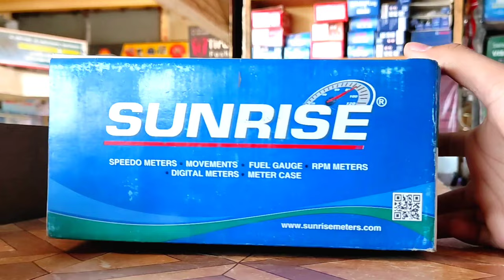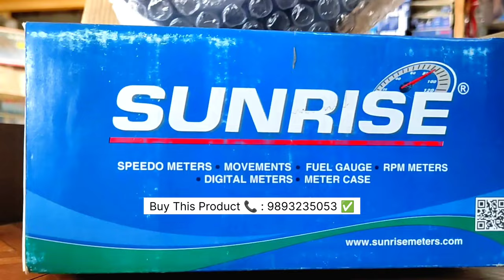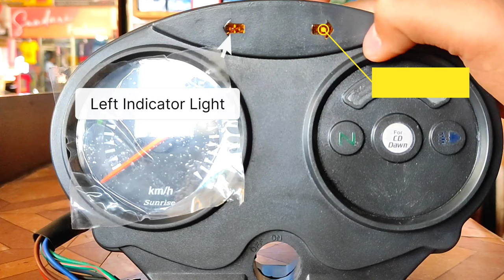UNBOXING : Hero Honda CD DAWN Speedometer Assembly Price..? ❤️🔥 herohonda Buy It Now : 9893235053 ✅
Purchase Your Motorcycle Spare Parts
With All India Home Delivery Facility

CHECK OUT CD DAWN BIKE